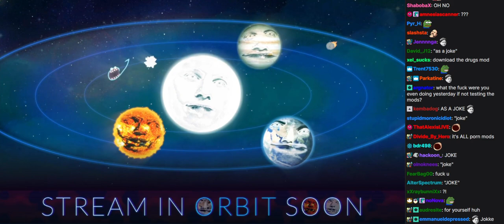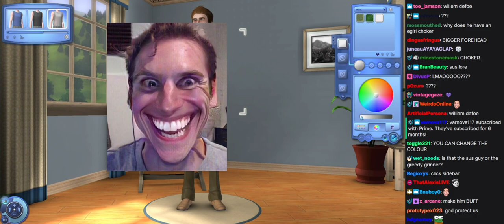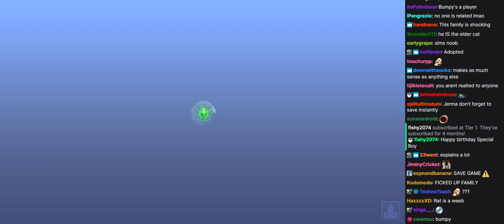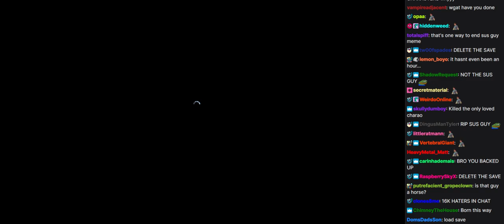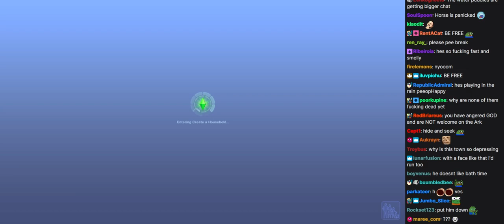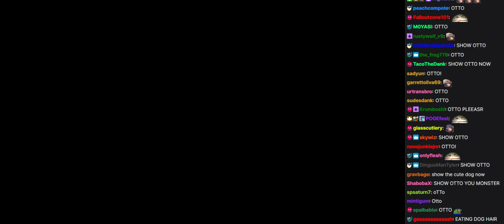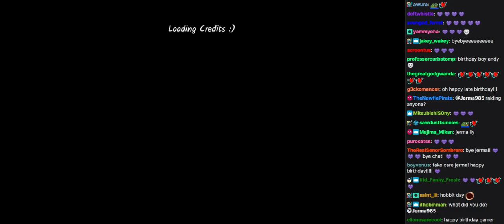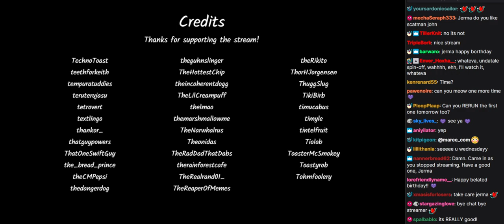Jerma Streams with Chat - The Sims 3 Modded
This is an archive of the 09/26/21 stream titled "Sims 3 Mod Hell".

This series of archive videos is for personal use only and may include imperfections such as buffering and artifacts. These videos serve as placeholders and will be removed once the Jerma Stream Archive [With Chat] channel uploads their version of these streams.